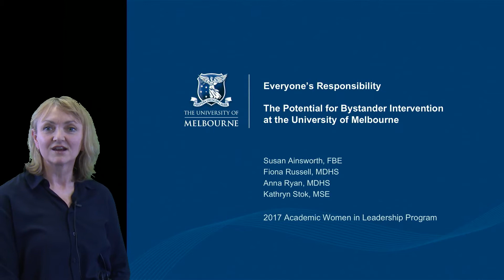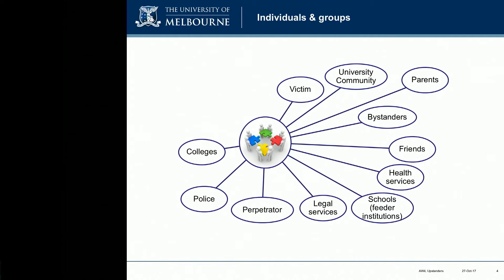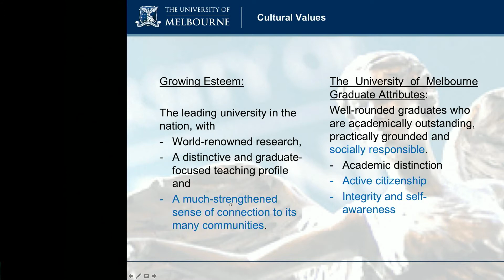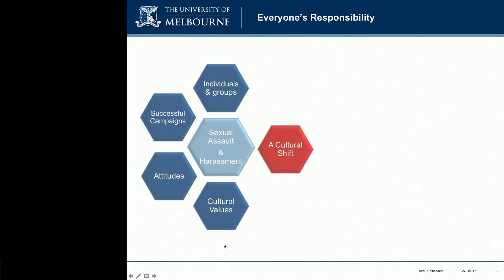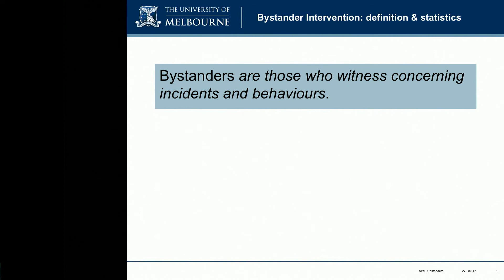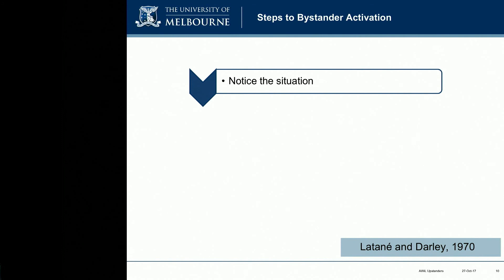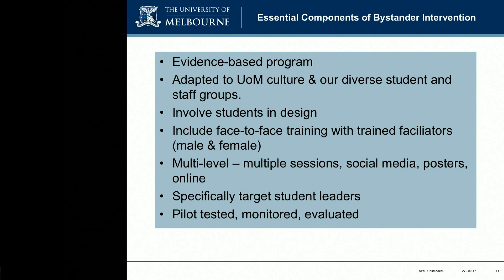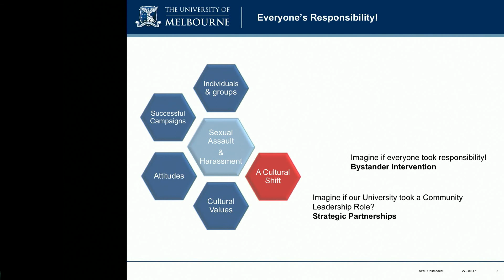Academic Women in Leadership 2017: Bystander Intervention